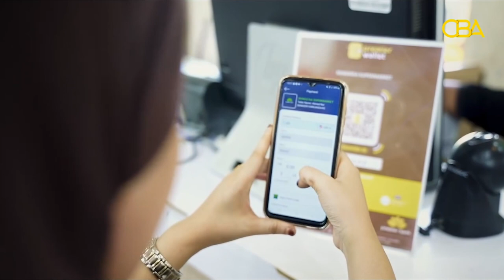Premier Wallet: ka hel meel kasta, oo ku adeego markasta.